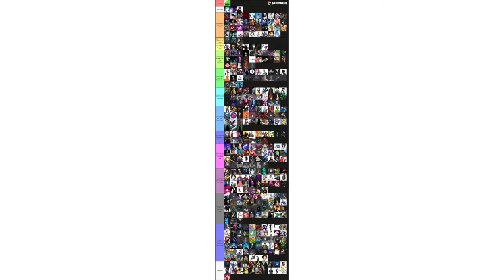Entropy Chronicles Tierlist Explanation: Weak*** Tier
Read Entropy Chronicles

Music Used in Video: “Kingdom Hearts 2 Rage Awakened”